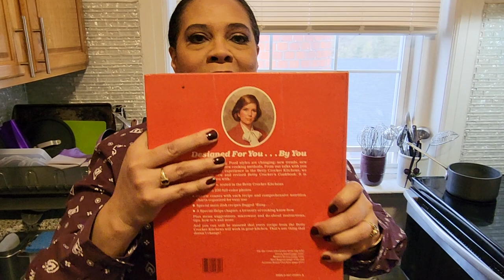BuddhaBites, Episode #11: Nut Brittle!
Here's a candy recipe that is simple to make, with a short ingredient list. Adapt it to use your favorite nuts. I started with a basic recipe from Food Network (link below).

Please use a reliable thermometer--a candy thermometer, or I highly recommend the Thermapen--and be sure to let the sugar mixture get to the proper temperature before you pour it onto your prepared pan.

You will see fundamental flaws in the brittle that I make in this video--not the finished product that I show you, but the one I make on camera. That's okay! After you watch this, please move on to the correction video that will follow, called "Buddha Bites, 11A". I'll make it a teachable moment, and even share some joyful memories!